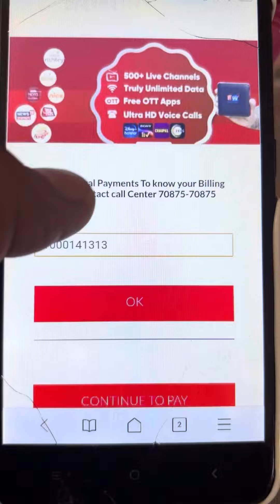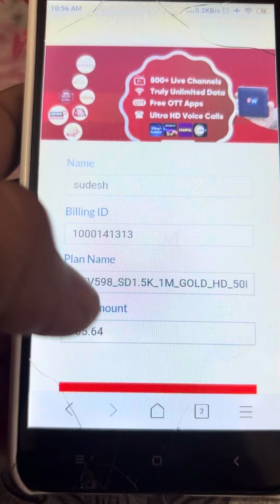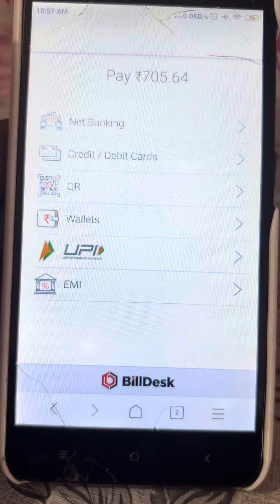Bill payment for iptv net plus broadband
Net plus broadband bill payment link for iptv broadband services